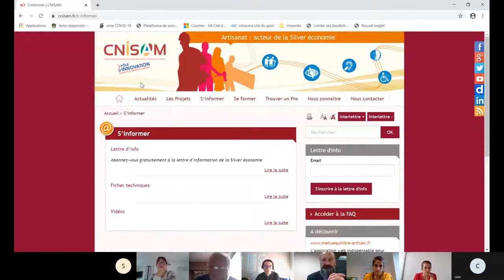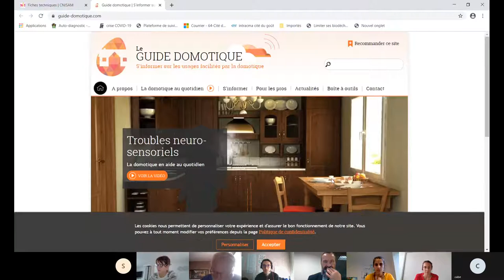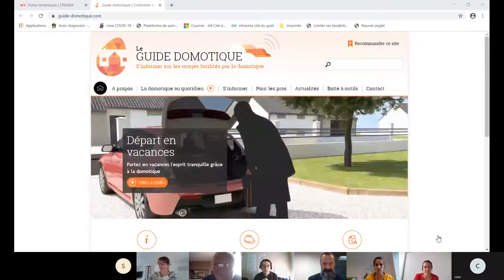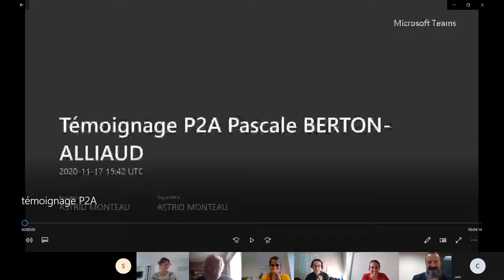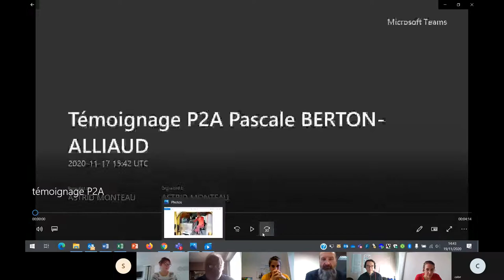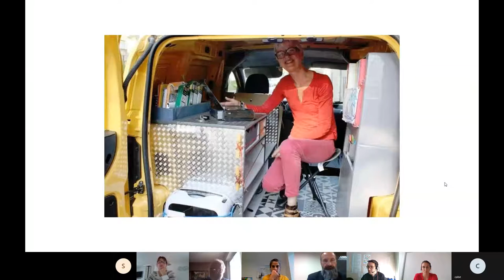Prendre en compte le handicap de mon client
eudi 19 novembre  2020 s’est déroulée la journée de l’artisanat au service des seniors avec 4 ateliers en visioconférences et des permanences téléphonique sur le développement de l’entreprise.

Conférence Prendre en compte le handicap de mon client
Les bonnes pratiques face aux personnes déficientes ou en situation de handicap

Dominique LAGRANGE Directeur et Maider IDIART, Ergothérapeute, Maison départementale des personnes handicapées (MDPH64)